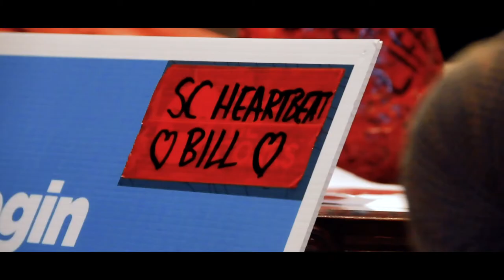Governor McMaster Signs the Heartbeat Bill